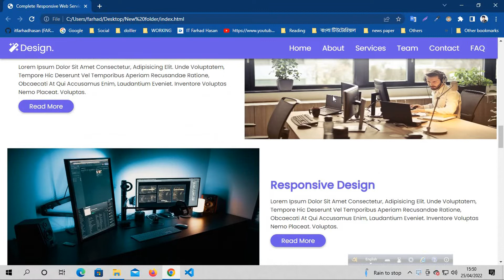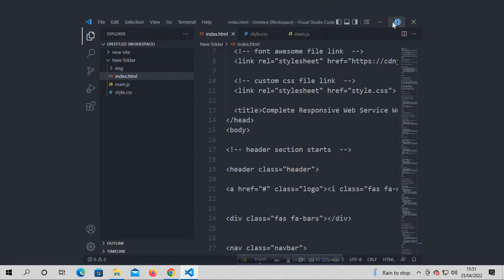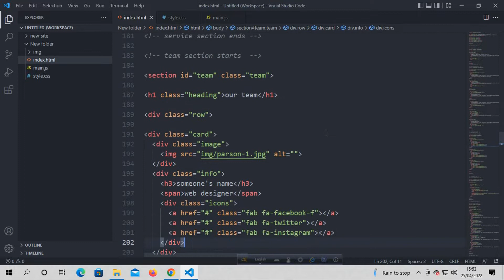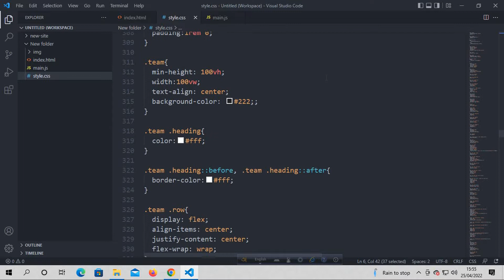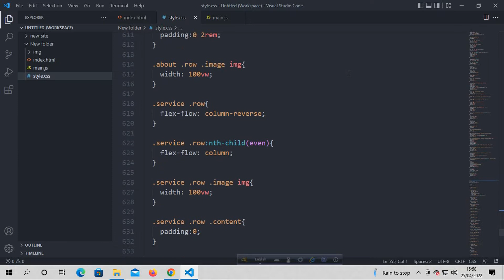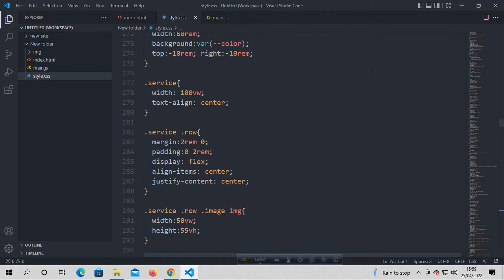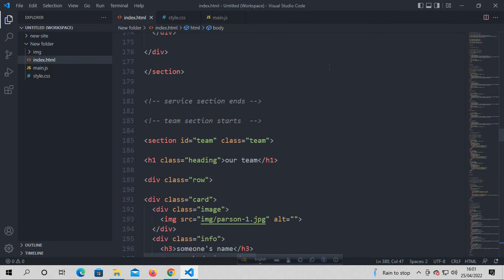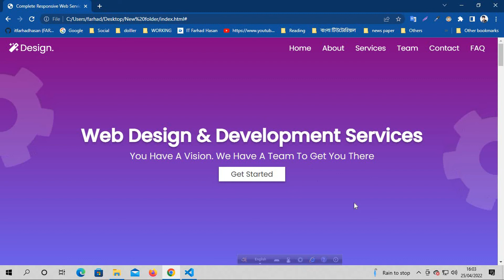Web Design & Development Services Site Using | HTML, CSS & JS | IT FARHAD HASAN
Now if you find this video valuable, please make sure to leave a like, and subscribe to the channel, this is the best way you can support me to make more videos like this.
💖 Please feel free to donate any amount you think is equal to the value you received from my tutorials.